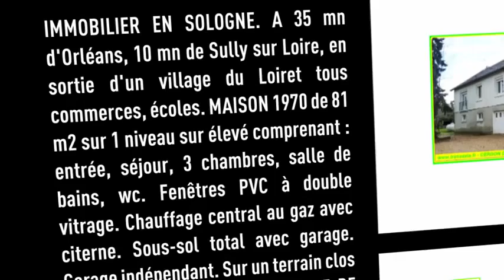10 mn de SULLY SUR LOIRE